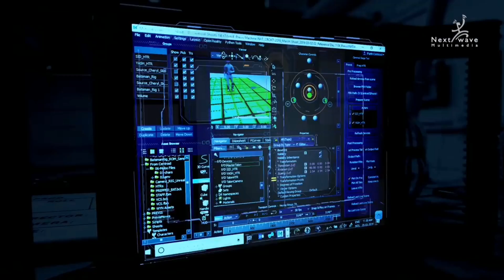🎉 WCC4 IS COMING ? NEXTWAVE MULTIMEDIA PLANS REVEALED, ALL DETAILS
real cricket 22 asia cup,
real cricket 22 auction unlock,
real cricket 22 akash chopra commentary,
real cricket 22 asia cup 2022,
asia cup in real cricket 22,
about real cricket 22,
real cricket 22 release date in play store
real Cricket 22 trailer review
real cricket 22 new trailer
real cricket 22 new release date
real cricket 22 new features
new cricket game 2022 download
new cricket game 2022 offline
new cricket game 2022 pc
new cricket game 2022 android tamil
new cricket game 2022 tamil
new cricket game 2022 play store
new cricket game 2022 ipl
new cricket game 2022 android download tamil
new cricket game 2022 trailer
real cricket 22 update
real cricket 22 update date
real cricket 22 update news
real cricket 22 update tamil
real cricket 22 update today
real cricket 22 update kab aaega
real cricket 22 update release date
real cricket 22 update download
real cricket 22 update kab aayega
real cricket 22 update play store
cricket 22
realcricket21
realcricket
nautilus mobile